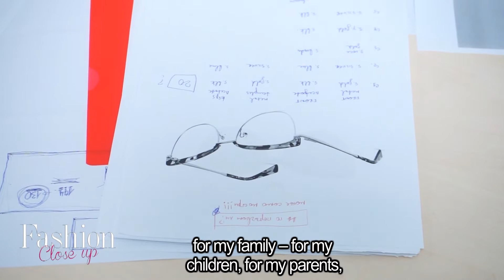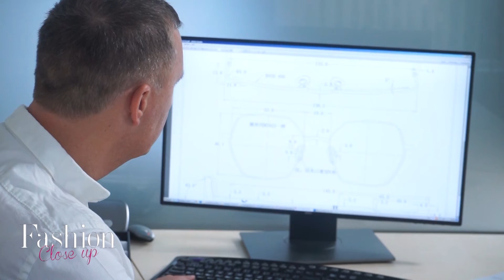Историята на KWIAT | The Story of KWIAT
Историята на българската марка за очила KWIAT започва през далечната 1991 година. Как тя се е развила през годините ще научите от собственика - Павел Цветков.

The story of the Bulgarian eyewear brand KWIAT begins in 1991. How it has evolved over the years you will learn from the owner - Pavel Tsvetkov.